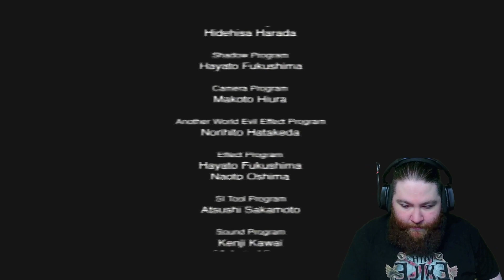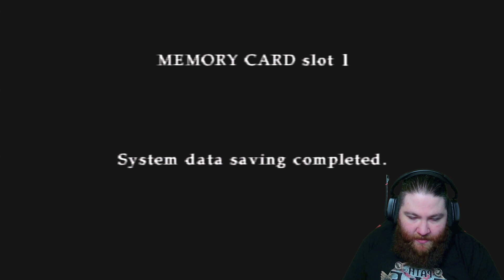Mask of Silent Hill 3 (PS2) | Part 17 (Finale/Normal Ending)